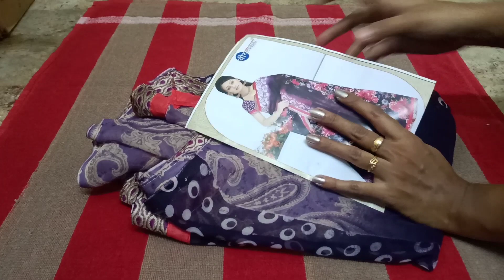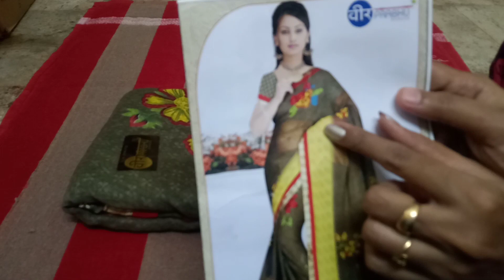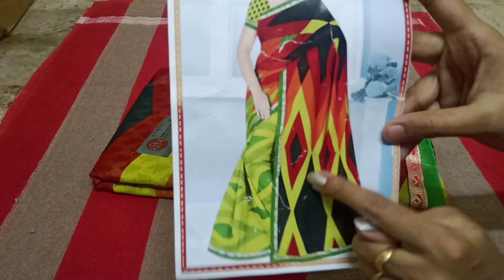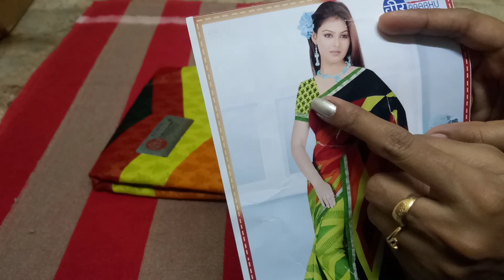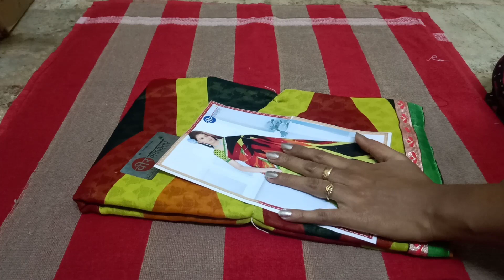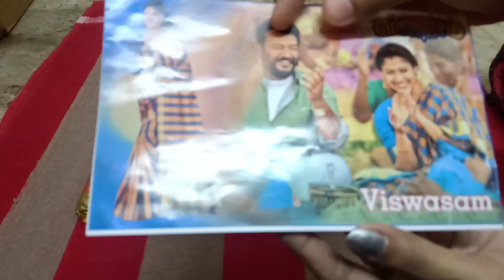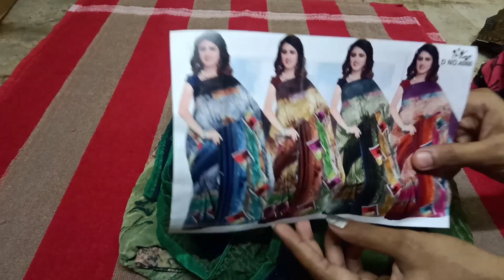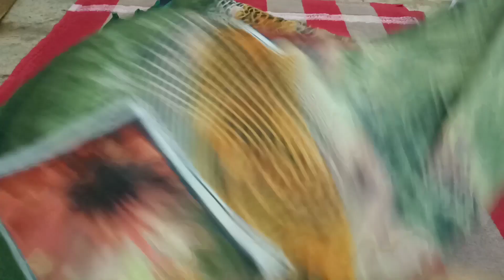Lockdown combo offer saree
Plz don't hold the saree...
COD not available , only online payment.

HOW TO PLACE ORDER:
1.Take screenshot for the particular saree u need
2.Share through WhatsApp and check the availability
3.If saree is available ,make a Gpay
4.share the receipt and ur address with pincode
5.we will send the tracking number,u may track the order.